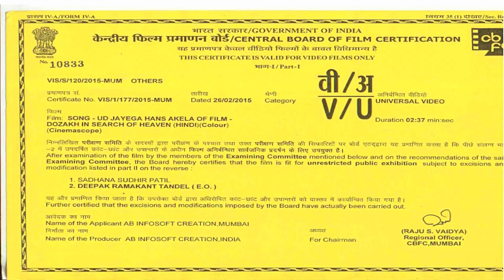Ud Jayega Hans Akela I Hd Song Video I Hindi Movie - Dozakh - In Search Of Heaven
Song :Ud Jayega Hans Akela
Singer : Aman Pant
Movie : Dozakh - In Search Of Heaven
Producer : Zaigham Imam, Pawan Tiwari
Director : Zaigham Imam
Starcast : Lalit Mohan Tiwari, Pawan, Garric Chaudhary
Creative Producer : Aditya Om
Co-Producer : Ratnakar Kumar
Banner : AB Infosoft Creation
Music On : Worldwide Records
Release Date : 20th March 2015

Download Caller Tune
For Airtel: Dial 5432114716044 and follow instructions
For Vodafone: Dial 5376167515 and follow instructions
Reliance: Dial 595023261 and follow instructions
TATA Docomo: Dial 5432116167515 and follow instructions
TATA Indicom: SMS 6167515 to 12800 and follow instructions
Idea: SMS 6167515 to 56789 and follow instructions
BSNL East & South: SMS BT space 6167515 to 56700 and follow instructions